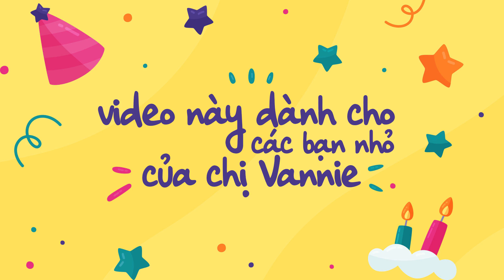CHỊ VANNIE CHÀO TẠM BIỆT CÁC BÉ | VANNIE'S SPECIAL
Huhu, chị Vannie rất tiếc phải nói lời tạm biệt các bé khi không làm tiếp những chủ đề về trẻ em. Nhưng không sao, kênh chị Vannie vẫn sẽ tiếp tục những nội dung về mẹ và bé. Tiếp tục ủng hộ chị Vannie nha!
CHỊ VANNIE CHÀO TÂM BIỆT CÁC BÉ | VANNIE'S SPECIAL